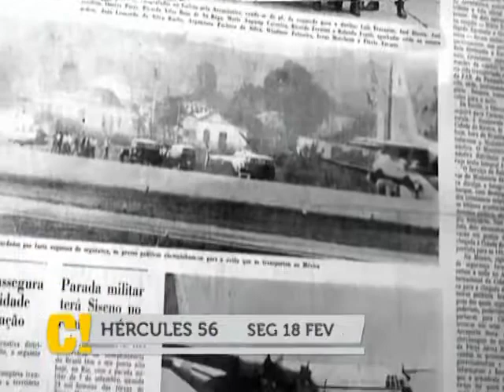Curta! Documento - Hércules 56 (Promo com Silvio Da-Rin)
Hércules 56 com comentários do diretor Silvio Da-Rin.

Em 4 de setembro de 1969, durante o governo da Junta Militar no Brasil, integrantes da Aliança Libertadora Nacional (ALN) e do Movimento Revolucionário 8 de Outubro (MR8) sequestraram no Rio de Janeiro o embaixador dos Estados Unidos, Charles Elbrick, em troca da libertação de 15 presos políticos do regime. Os presos libertados foram levados para o México num avião da FAB, o Hércules 56.
De maneira a relembrar o episódio, o documentário reúne quase 40 anos depois alguns dos sobreviventes da ação, para discutir a luta armada da época, causas e consequências, e promove o encontro, num mesmo debate e ambiente, de cinco integrantes das organizações responsáveis pelo sequestro.

Direção Silvio Da-Rin